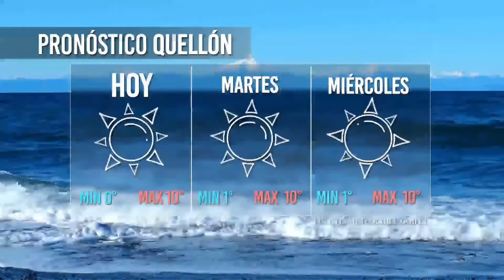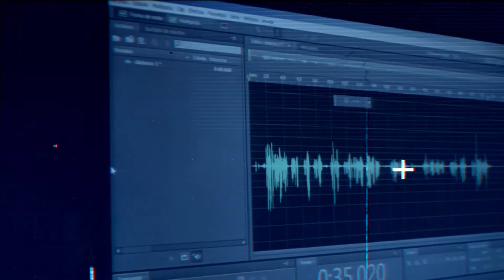Noticiero 2 de septiembre de 2019